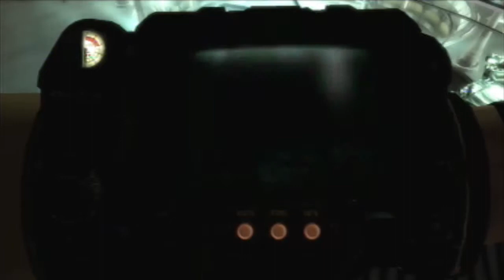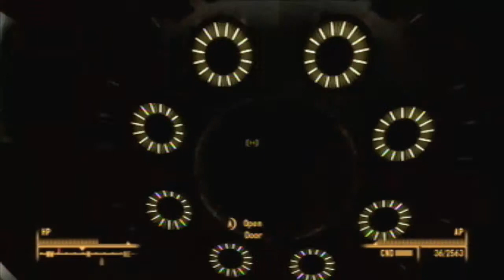Let's Play Fallout 3 Episode 98 One bunny hop for Baukerkind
Bauker's been everywhere man; not even space can hold his stache back.